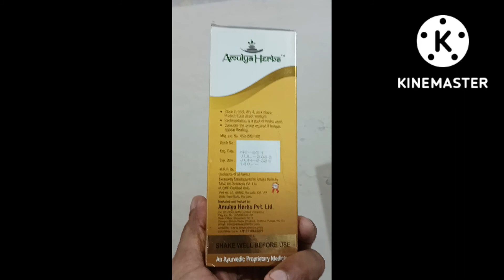Amulya herbs, डाइजेस्टिव एंजाइम पेट फूलना सीने में जलन गैस बनना खट्टी डकार आना जी मिचलाना